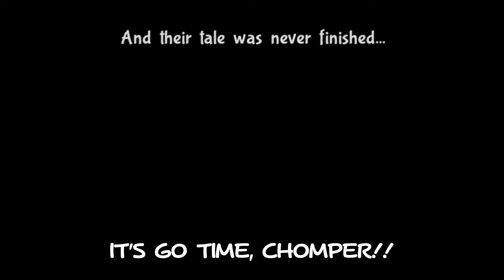Bug Fables Rank 0 Hard Mode -- Mother Chomper [HARD HITS]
This is a Rank 0 Hard Mode run of Bug Fables! In this run, I used the RUIGEE code to keep myself at Rank 1, but can’t equip medals. This means I have to rely on skills gained through game progression and have to manage my 10-item inventory and stat-boosting berries well to survive, because I’ll have the Hard Mode medal equipped for the whole game! When I can, I’ll also be using the Hard Hits medal to up the difficulty! Koop, another amazing Paper Mario player, and I are performing this challenge at the same time, so you get to see two different approaches to this challenge!